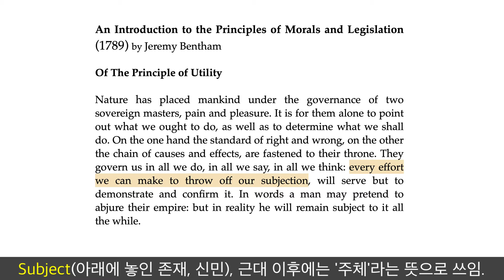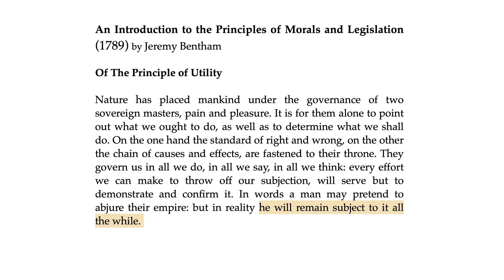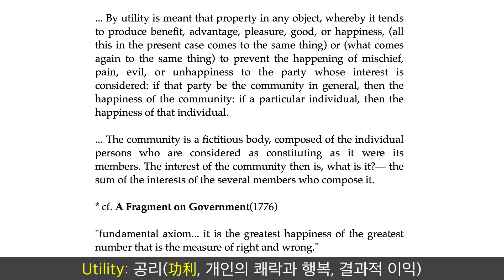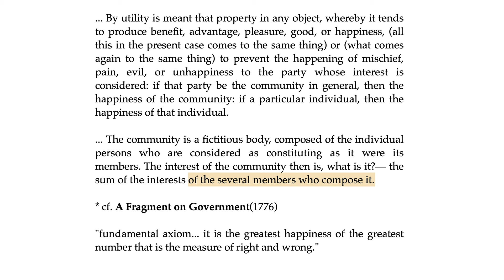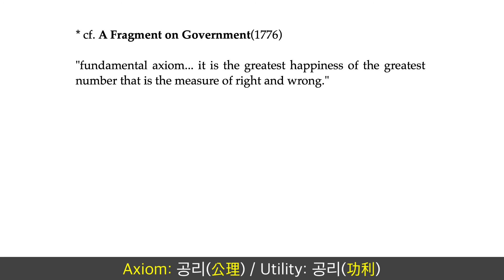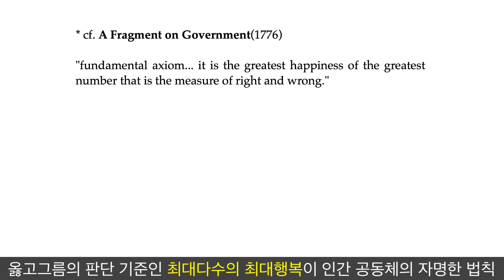"최대 다수의 최대 행복"은 어디에 나온 말일까?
공리주의 사상을 정립한 제러미 벤담의 저술, 〈도덕과 입법 원칙 서설〉을 살펴봅니다.